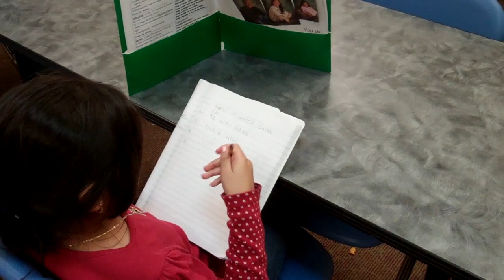PowerOf10-MeganElkinsInterview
This is video is part of a series in our Power of 10 Campaign (April 23-27, 2012)  to raise funds in $10 donations to help furnish the new Learning Center at Sierra Vista Apartments in the St. Elmo neighborhood in South Austin, TX.

In this video, Megan Elkins, the Sierra Vista Learning Center Coordinator, talks about the after school program, the positive effect this has on the participating students from nearby St. Elmo Elementary, and how the new space will help expand both K-12 and adult education.

About us: Foundation Communities is a local non-profit providing first class, affordable homes and support services for thousands of low-income families and individuals, empowering them with the tools they need to succeed. We offer an innovative, proven model that enables our residents and neighbors to achieve educational success and financial stability. We own and operate 16 properties in Austin and North Texas providing affordable homes to over 2,500 families, create enriched learning environments for over 700 children as well as ongoing adult education and financial coaching, and help over 18,000 low income residents file their taxes free of charge every year.